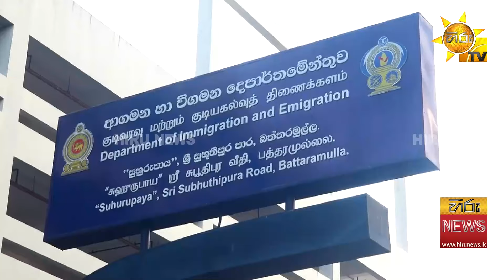අලුත් පාස්පොට් එකට අලුත් වුණ පෝලිම - ''මෙලෝ රහක් නෑ" - Hiru News